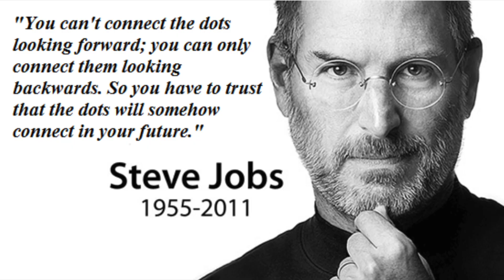Do You Have to Be Passionate About Cybersecurity to Have a Good Career? | Truth Behind "Dream Jobs"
Amazon favorites: